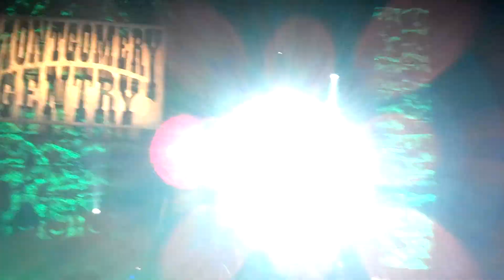Montgomery Gentry encore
The encore